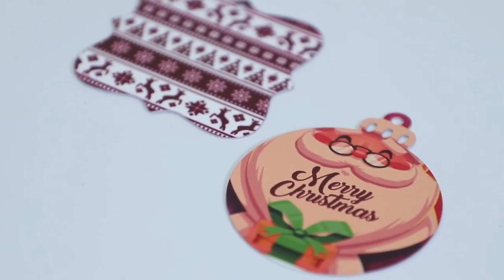How to customize your personal pendants.